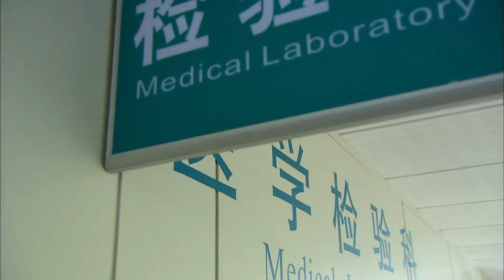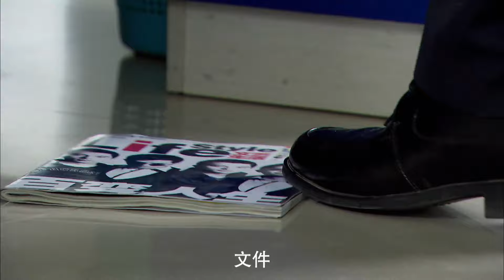崩潰！美女總裁去做親子鑒定，得知男朋友竟然是自己的親哥哥！